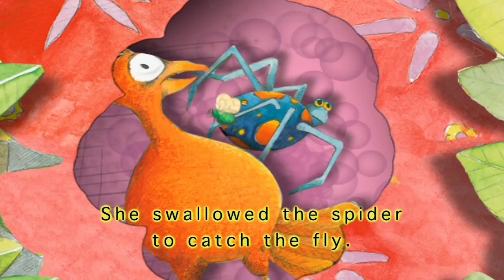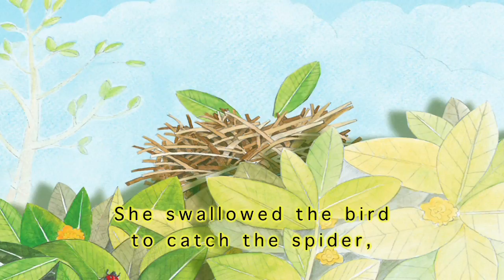I Know An Old Lady: Xhosa with English subtitles